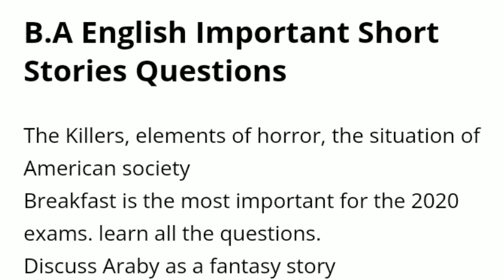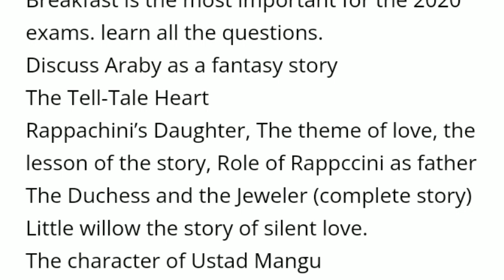3rd year BA, Adp English most important guess 2023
ba english book 2 punjab university
3rd year ba English
3rd year English guess 2023
ba punjab university
Ba part 1 English guess paper 2023
ba part 1 english guess paper 2023 sargodha university
ba english guess 2023
Ba part 1 English important dailoges
Ba part 1 English important questions
3rd year English important questions guess
bzu
Ba part 1 English important poems
uos
English ba part 1 important questions 2023
Ba part 1 guess papers 2023
BA Poems,
BA Novel,
BA Idioms,
BA Dialogue,
BA Past Papers,
BA Correction,
BA Short Stories,
BA Eng Passage,
BA Plays,
BA Passing Marks,
BA Subjects,
BA Compulsory,
BA EXAMS,
BA Toppers,
Part 1
BA English Translation From Urdu to English
BA English Precis Writing tips and tricks.
English Important questions for play and short stories.
Part 1
BA English Part 2 Multi Application
BA Part 1 Important questions of Modern Essay and Novel
BA English Part 2 Important Essays/Idioms/Correction

3rd year ba guess paper
Ba part 1 English gues 2023
Ba part 1 English precis
How to write 3rd year English precis
Ba english unseen paragraph
unseen passage in english
comprehension passages tricks
unseen passage in english class 12
comprehension passages tricks in hindi
comprehension passages tricks in english
How to write precis 3rd year
precis writing
precis writing in english
unseen passage in english class 13
If you have ay questions regarding BA Part 1 English Guess Paper 2023 Sargodha University | ADA Part 1 English Guess 2023 UOS, you can ask me.